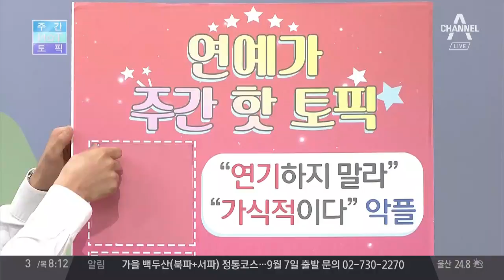이휘재 아픈 아버지 눈물에 "연기하지 말라" 악플러 4명 입건 | 김현욱의 굿모닝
주간핫토픽 - 이휘재 아픈 아버지 눈물에 "연기하지 말라" 악플러 4명 입건

이휘재 아버지, 치매로 아들과 손자 알아보지 못해
아버지 모습에 이휘재 눈물, 악플러들 "연기하지 말라, 가식적이다"
이휘재 가족 비방 악플러 4명… 경찰 입건